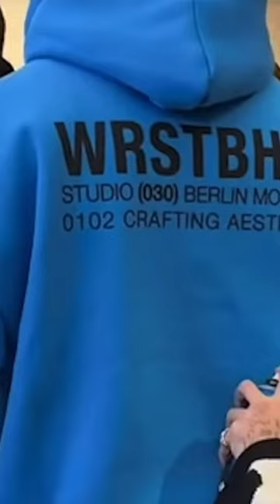Spray painting hoodie creativity